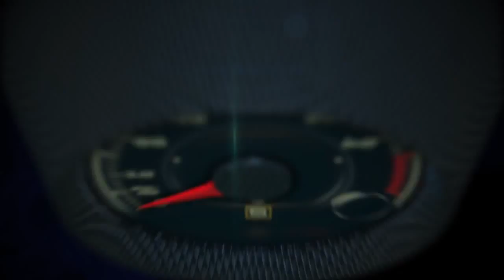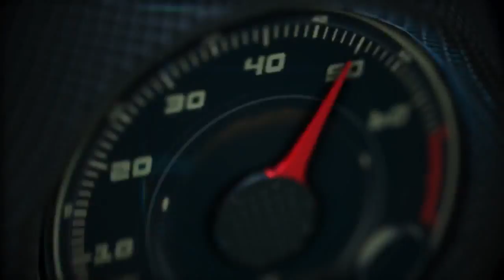Autos 0 60 Around the world on a BMW motorcycle FORKS—A Quest for Culture, Cuisine, and Connection